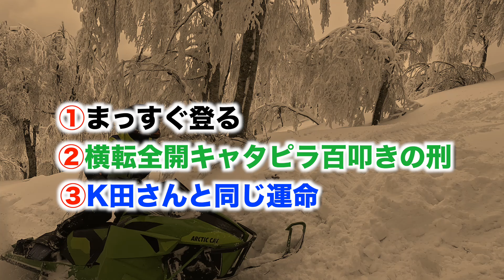【2024爆笑スノーモービル】PART14前編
パート14の前編＃爆笑スノーモービル＃樹氷＃ゴープロ＃snowmobile#skidoo#polaris#arcticcat＃gopro